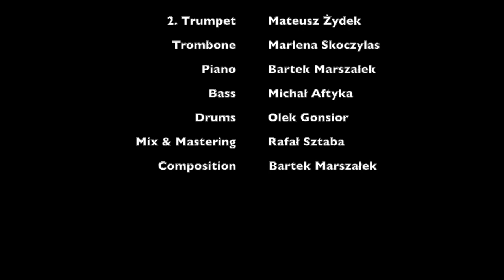Bartek Marszałek - April in Parnas (Home edition)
Utwór nagrany przez wszystkich członków combo w domu!

Pamiętajcie, każda kolejna łapka w górę podnosi coraz wyżej kąciki naszych ust.

Skład zespołu:
Piano/Kompozycja/Edycja video - Bartek Marszałek
Alt Sax - Jerzy Główczewski
1. Tenor Sax - Cyryl Levchuk
2. Tenor Sax - Karol Lisiński
1. Trumpet - Fabian Klimanek
2. Trumpet - Mateusz Żydek
Trombone - Marlena Skoczylas
Bass - Michał Aftyka
Drums - Olek Gonsior
Mix & Mastering - Rafał Sztaba